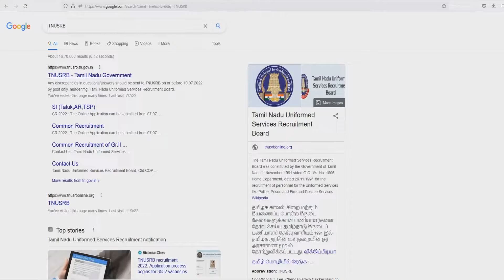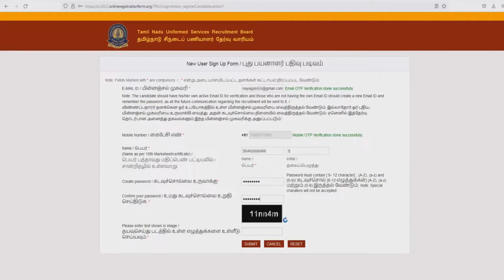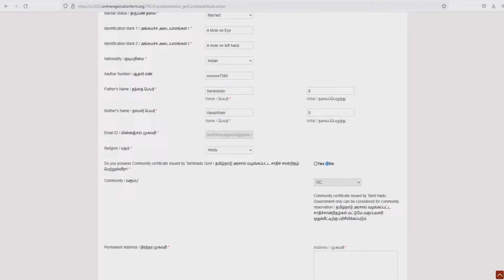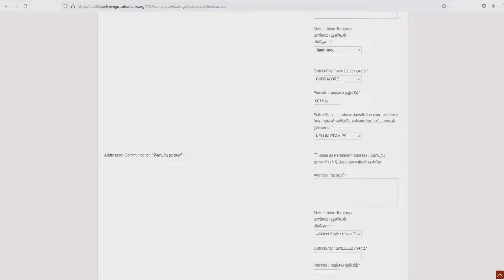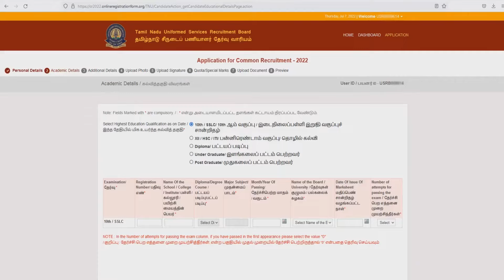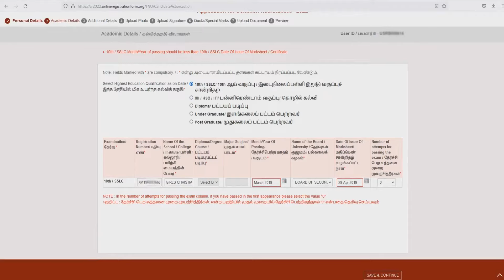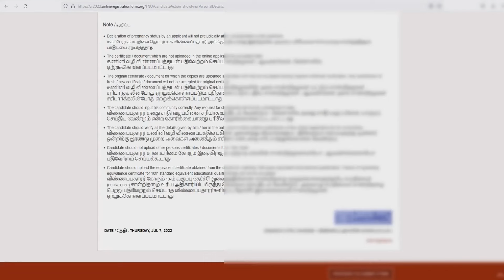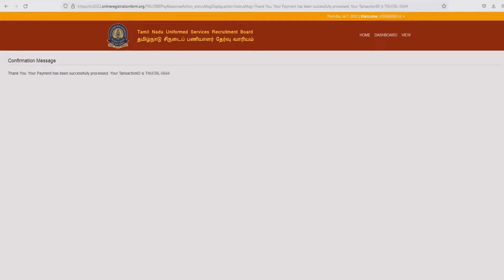TNUSRB 2023 | ONLINE POLICE APPLICATION 2023 | HOW TO FILL ONLINE POLICE APPLICATION 2023 |TN POLICE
TNUSRB 2023, ONLINE POLICE APPLICATION 2023, HOW TO FILL ONLINE POLICE APPLICATION 2023, TNUSRB ONLINE APPLICATION,
தமிழ்நாடு காவலர் தேர்வு 2023, தமிழ்நாடு காவல்துறை தேர்வு 2023, தமிழ்நாடு சீருடைப் பணியாளர் தேர்வு வாரியம் ஆன்லைன் விண்ணப்பம் 2023, தமிழ்நாடு காவல்துறை தேர்வு ஆன்லைன் மூலம் விண்ணப்பிப்பது எப்படி, HOW TO APPLY POLICE APPLICATION 2023, TNUSRB ONLINE APPLICATION DOUBTS, TN POLICE ONLINE APPLICATION DOUTS, TN POLICE ONLINE APPLICATION FILL, TN POLICE APPLICATION 2023, TAMILNADU POLICE